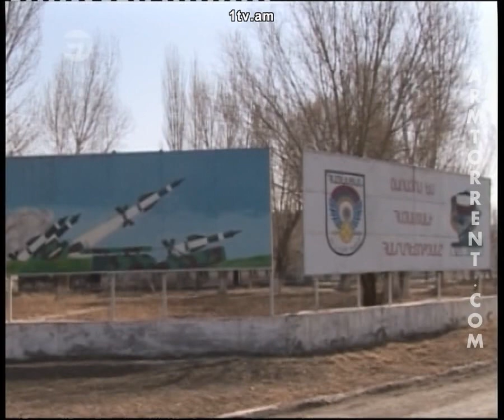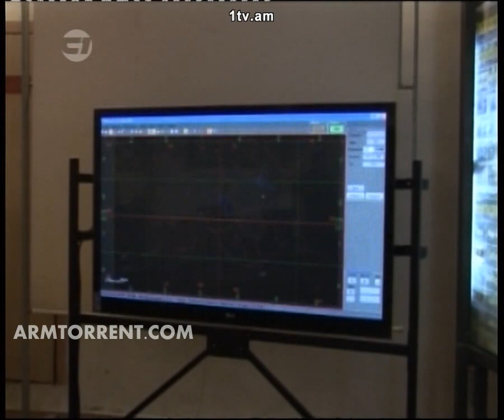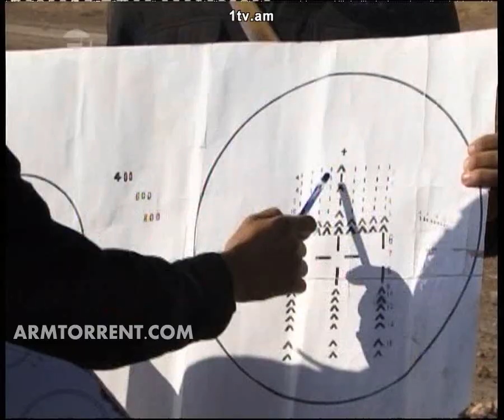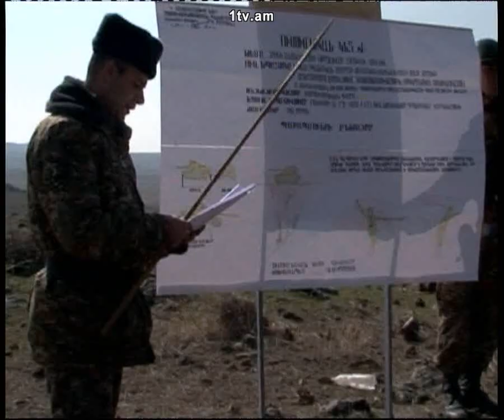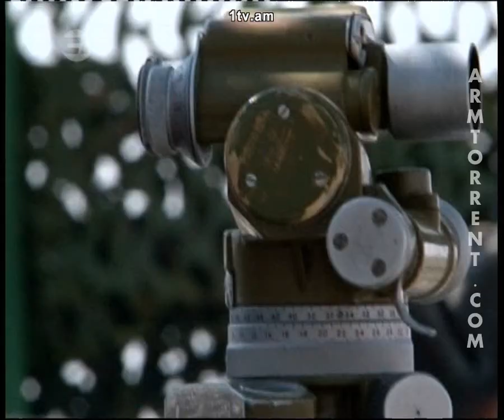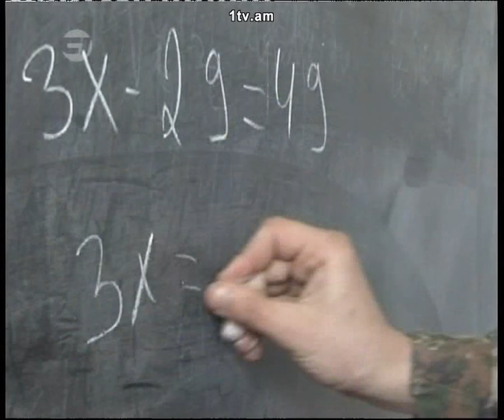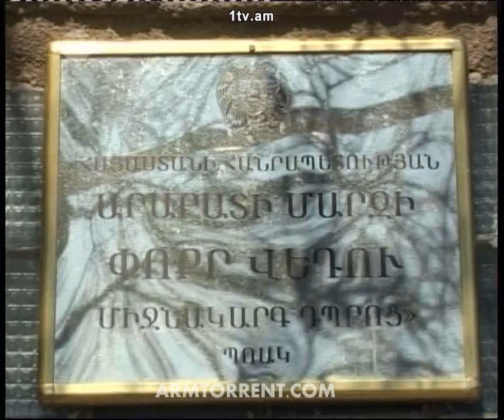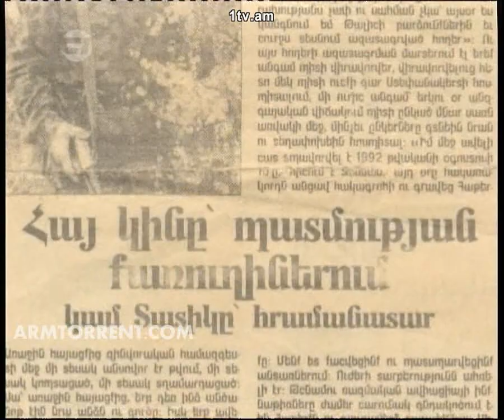Zinuzh HD 07.04.2012